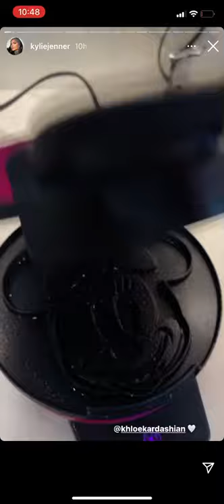🧇 🍫 Kylie Jenner Makes Chocolate Chip Minnie Mouse Waffles With Daughter Stormi